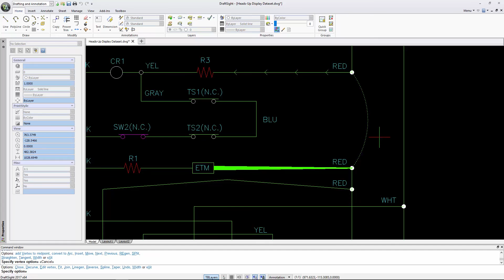DraftSight 2017: PolyLine Editing Improvements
DraftSight 2017 provides additional capabilities to edit polylines with more options like taper, create arc in polyline segment, and add vertex at midpoint.